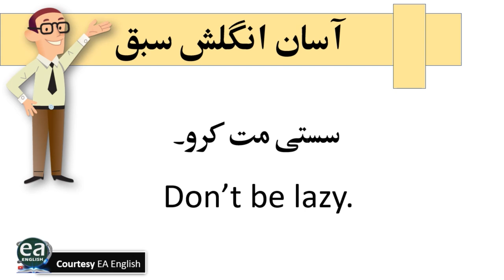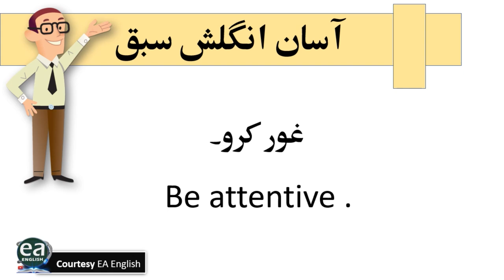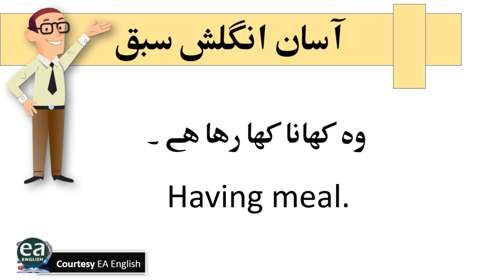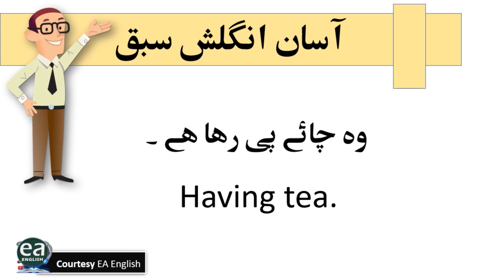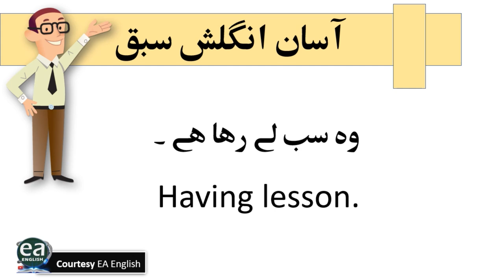50 English To Urdu Sentences Daily Use English To Urdu easy Sentences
50 English to Urdu Sentences | Daily Use English to Urdu Sentences | English to Urdu Conversation Sentences | Daily Use English to Urdu Sentences for Speaking | Daily Use English to Urdu Sentences for Speaking English | English to Urdu Translation Sentences | Daily Use Sentences English to Urdu Translation. Easy English lesson. EmranAliRai @EmranAliRai @AQEnglishOfficial @Vocabineer AQ English. Vocabineer.